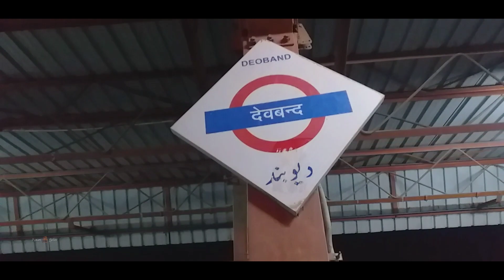जब पहली बार चली देश की पहली मेमू सुपरफास्ट|First Run of INDIA's First SUPERFAST MEMU Train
Train no 20411/20412 introduced on the path of 64561/64562 ex dli to sre .